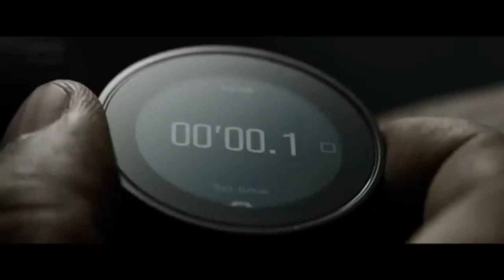THE EQUALIZER 3 | Concept Trailer | Denzel Washington Action | Thriller | new official trailer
THE EQUALIZER 3 | Concept Trailer | Denzel Washington Action | Thriller | NEW UPCOMING

Prepare to be enthralled by our meticulously crafted
Trailer concept providing a glimpse into the epic
world of "THE EQUALIZER 3 (2023)
Description:
Since giving up his life as a government assassin
Robert McCall (Denzel Washington) has struggled to
reconcile the horrific things he's done in the past and
finds a strange solace in serving justice on behalf of
the oppressed Finding himself surprisingly at home in
Southern Italy he discovers his new friends are under
the control of local crime bosses As events turn
deadly McCall knows what he has to do become his
friends protector by taking on the mafia

Written by: Richard Wenk
Based on the television series created by Michael
Sloan and Richard Lindheim
Produced by
Todd Black
Jason Blumenthal
Denzel Washington
Antoine Fuqua
Steve Tisch
Clayton Townsend
Alex Siskin
Tony Eldridge

Executive Producer:
David Bloomfield
Tarak Ben Ammar
Andy Mitchell
Cast:
Denzel Washington
Dakota Fanning
David Denman

channel for more exciting movie news and updates!